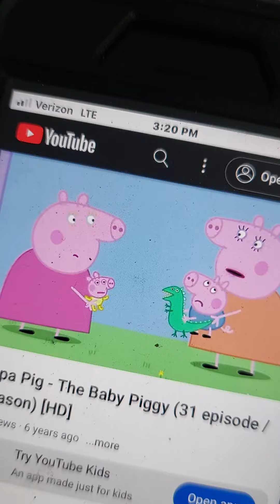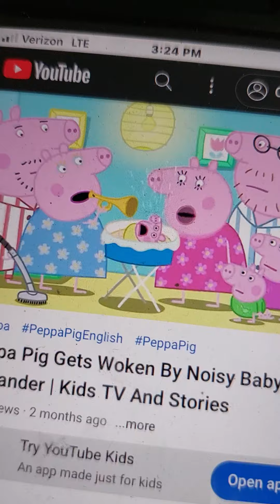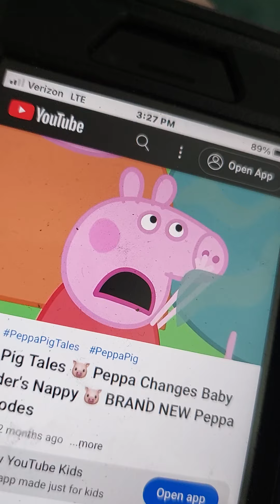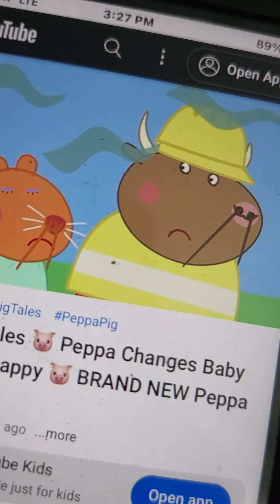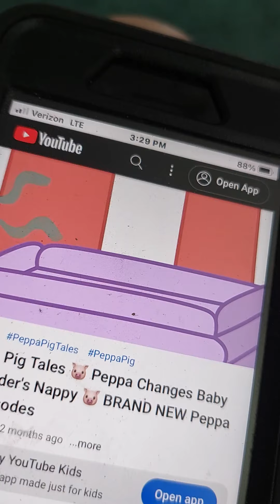baby Alexander crying compilation